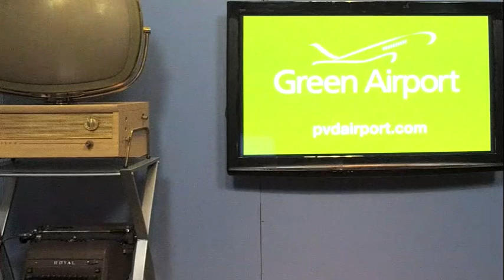Damont Combs, RI Poet